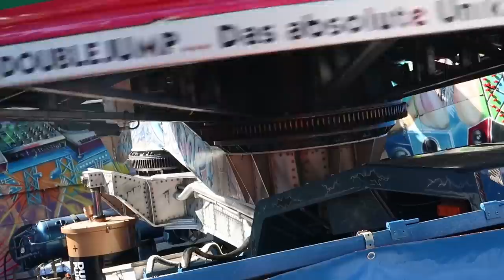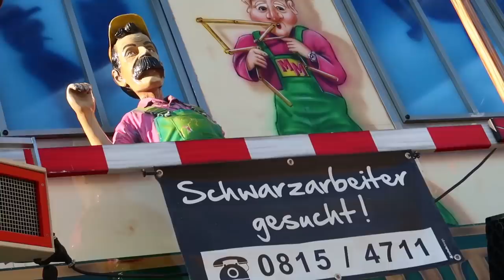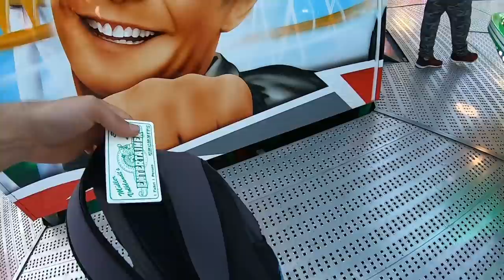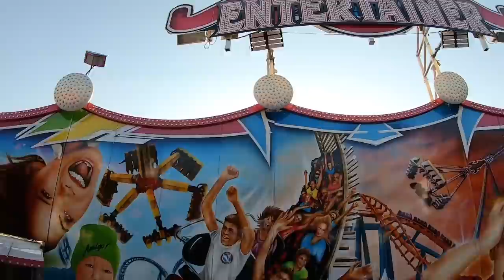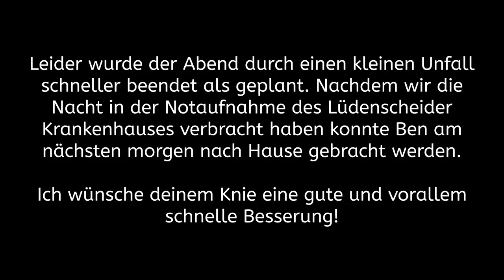VIER! Kirmes-Plätze an einem Tag 😱 | Iserlohn, Hagen, Dortmund & Bochum | Vlog #132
Am Ostersonntag ging es für Ben & Mich auf eine kleine Osterkirmes-Session. Eine kleine Tour auf VIER Kirmes-Plätze (Iserlohn, Hagen, Dortmund und Bochum) an einem Tag stand bevor. Dies kann mit dem Filmen, etc. zu einer richtigen Herausforderung werden.

Was wir auf den Plätzen erlebt haben und welche Kirmes uns am besten gefallen hat seht ihr in diesem neuen Vlog.